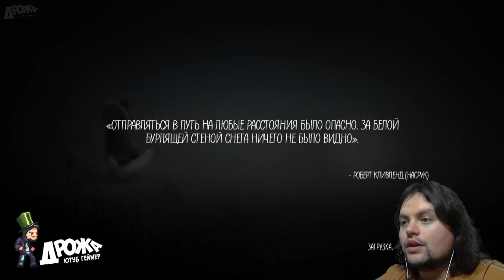NEVER ALONE | ПИСЕЦ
➨ РАЗВЕРНИ ТАМ МНОГО ИНТЕРЕСНОГО! ▼

Never Alone – маленькая, но очаровательная игра, выделяющаяся на фоне других релизов осени главным образом за счет своей самобытности. Кто бы что ни говорил об инди-проектах, их зачастую очень не хватает. Особенно, если очередная «игра от небольшой студии» предлагает что-то более интересное, чем уже приевшийся ретро-стиль картинки и почти полное отсутствие нормально работающего контента. К счастью, еще остались студии, использующие небольшой формат необычно и в чем-то даже с пользой для общества.

И МНОГОЕ, МНОГОЕ ДРУГОЕ.